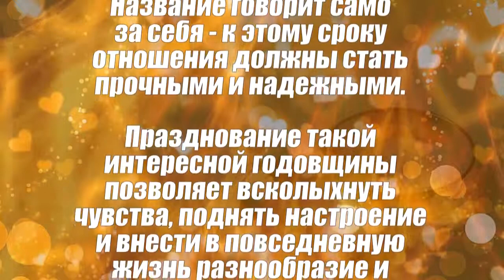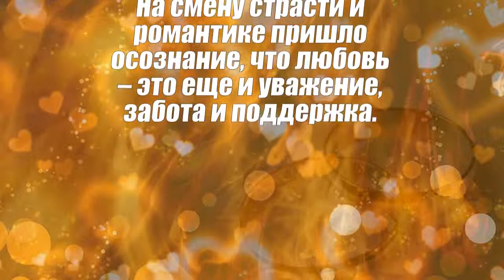Свадьба 1984 г. и венчание 2017 г._клип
Монтаж музыкального подарочного клипа из свадебной съёмки 1984 г. и телефонных съёмок венчания (снимал клиент) этой же пары 33 года спустя